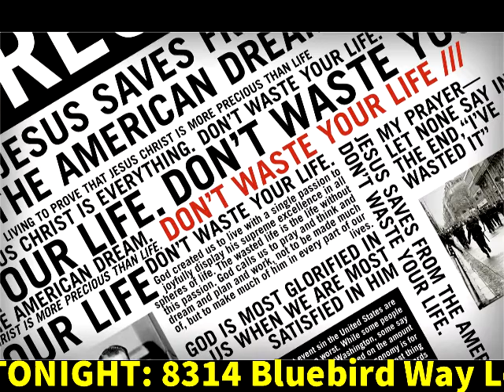Sunday, July 3 2016 - Victory Temple Network (VTN) News